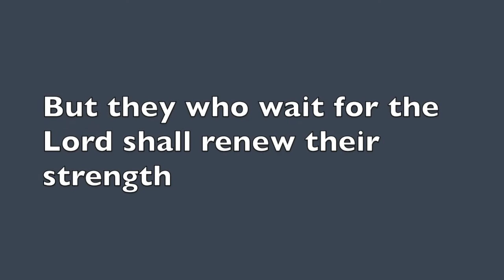Devotional | Monday, November 9th 2020